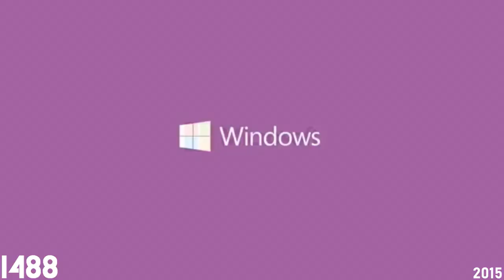Dell Logo History (1996-2021)